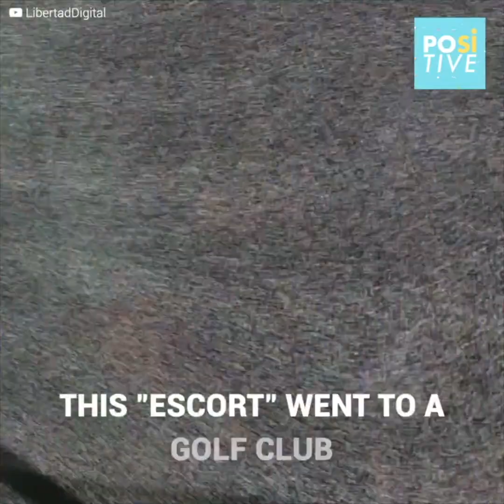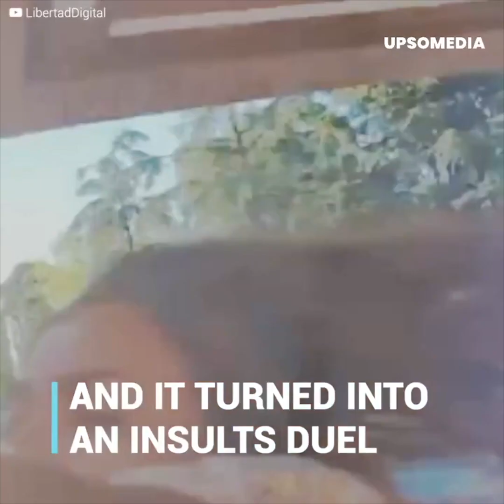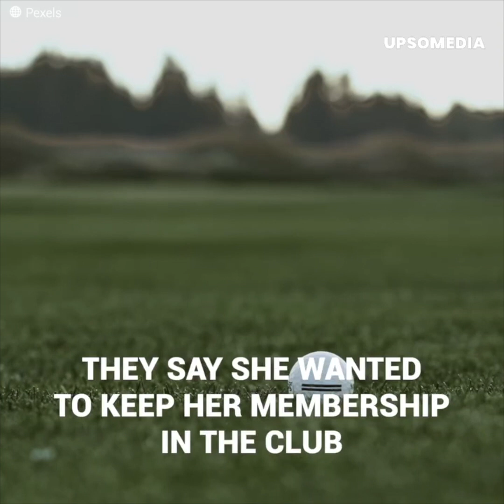Conflict at Spanish country club over woman who broke pool rules | Positive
"The smallest thong I've ever seen".
She broke the pool rules.
A group of ladies were furious.
And the insults began.
The 25-year-old Brazilian "escort lady" was a beast.
But a man had brought her with a clear intention in mind.
This was his revenge.